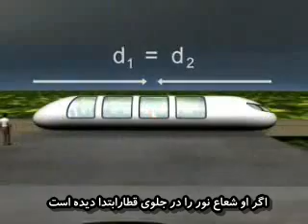نسبیت همزمانی از دیدگاه اینشتین در 2 دقیقه relativity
فرض کنید دوناظر : یکی در قطار پرسرعتی نشسته است و دیگری کنار سکو ایستاده است.به محض اینکه وسط واگن قطار( جایی که مسافر نشسته است ) از مقابل ناظر کنار سکو می گذرد. دو صاعقه یکی به جلو و و دیگری به عقب قطار برخورد می کند.دوشعاع نور از صاعقه ها از دو طرف هم زمان به چشم او می رسد. پس او به این نتیجه می رسد که  " همزمان " اتفاق افتاده است. زیرا او می داند دو شعاع نور فاصله های برابری را از عقب و جلوی قطار با سرعت ثابتی ( سرعت نور ) تا چشم او طی می کنند .
هم چنین او حدس می زند  که دوستش که در قطار نشسته است شعاع نورصاعقه  درجلوی قطار را  " قبل از " شعاع نور صاعقه عقب قطارخواهد دید. زیرا از دیدگاه اوکه در سکو ایستاده است  قطار دارد به سمت شعاع نور در جلو حرکت می کند در حالی که شعاع نور عقب دور می شود.
اما مسافری که درون قطار نشسته چگونه می بیند؟ همانطور که دوستش در سکو پیش بینی کرده است  او شعاع نور صاعقه را در جلوی قطار " قبل " از عقب مشاهده خواهد کرد. ولی نتیجه گیری او کاملا متفاوت است .آنگونه که اینشتین نشان داده است .  اندازه سرعت شعاع نور برای دستگاه مختصات درون قطار (ناظر ) هم باید برابر سرعت نور باشد. بنابراین ازآنجا که هر کدام از شعاع های نور از جلو و عقب قطار فاصله های برابری را با سرعت یکسانی ( سرعت نور)تا چشم ناظر داخل قطار پیموده اند . پس او تنها می تواند یک نتیجه بگیرد: اگر او شعاع نوری که از جلوی قطار می آید را " ابتدا"  دیده است به این معنی است که " در واقع برای او زودتر رخ داده است ".
اما نظر کدام یک درست است؟ ناظری که در سکو ایستاده و مدعی است هر دو صاعقه "همزمان" رخ داده است . یا مسافر درون قطار که می گوید صاعقه جلویی "قبل از" صاعقه عقبی رخ داده است ؟ اینشتین ای گونه پاسخ می دهد: هر دو درست میگویند ولی با توجه به دستگاه مختصاتی ( قطار و سکو ) که در آن قرار دارند.این یک نتیجه بنیادی از نسبیت خاص است . ناظرانی که در دستگاههای مختصات متفاوت هستند ( ونسیت به هم با سرعت ثابت حرکت می کنند ) نمی توانند درباره همزمانی رویدادها یک نظر یکسان داشته باشند.